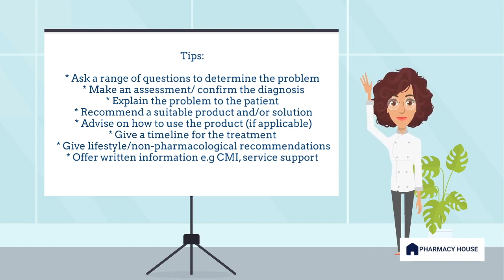Mastering OSCEs: Wound Care/ Grazes!